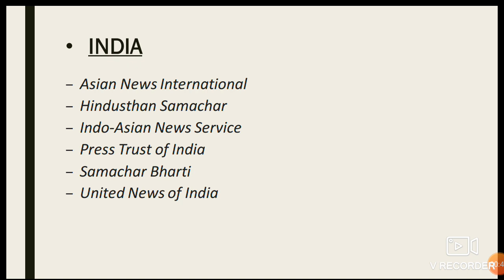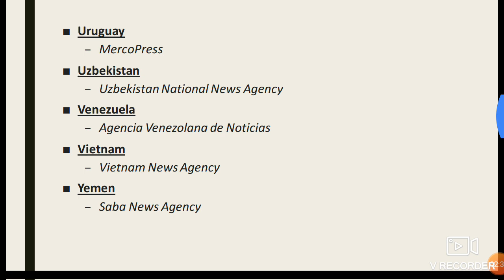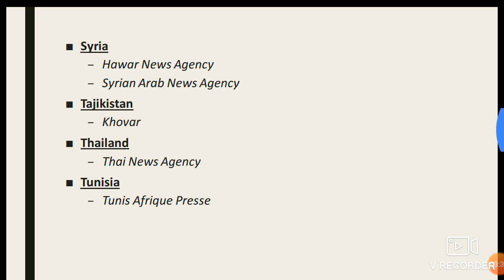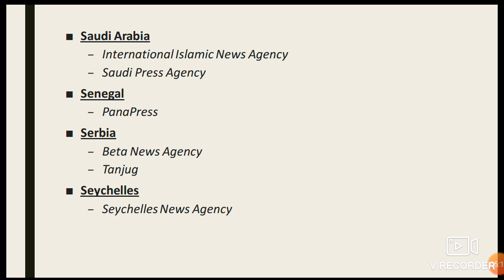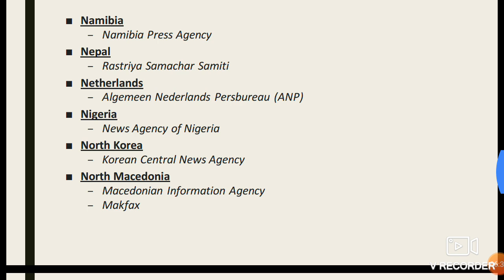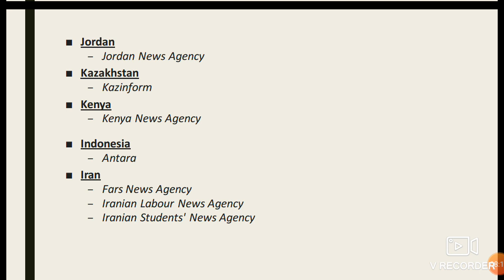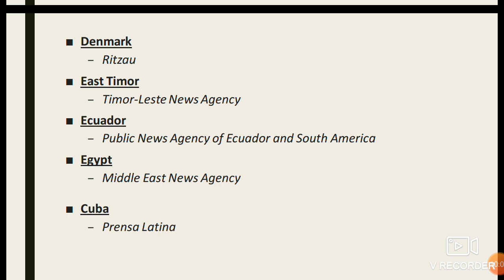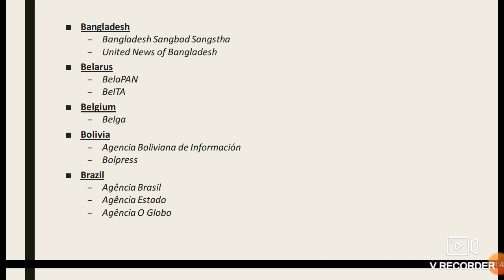COMPLETE LIST OF NEWS AGENCIES | UGC NET NTA MASS COMMUNICATION| BY PRIYANKA RANA